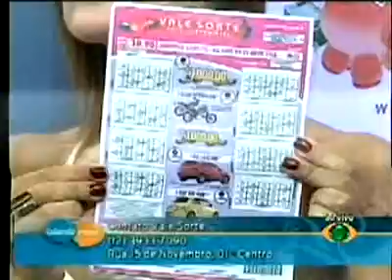Falando Nisso - 14/01/2010 - Parte 02